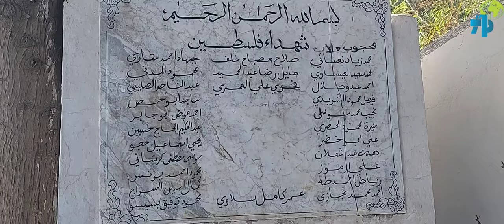حمام الانف: احياء ذكرى اغتيال القادة الفلسطينيين "ابو اياد" و "ابو الهول" و "ابو محمد"